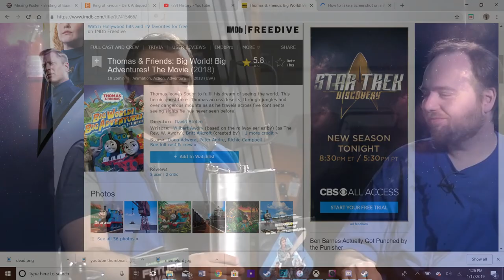Don't_speak_too_soon.WMV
"darkness, enveloping me, all that i see, absolute hor-ror."

Real Description: Don't expect this to be something to announce i'm gonna continue making videos, this is just a cute idea i had in my head and thought fuck it it's only 30 seconds why not. i hope you guys enjoy this extremely small vine style video.

BTW i'm notorious for making or saying things that are much more vague then they need to be, so if you don't get it, this is basically a subtle way of me saying this change in Thomas and friends with the around the world concept has made the show ridiculous and nonsensical again and we're basically back to having a show that doesn't understand what Thomas is supposed to be.